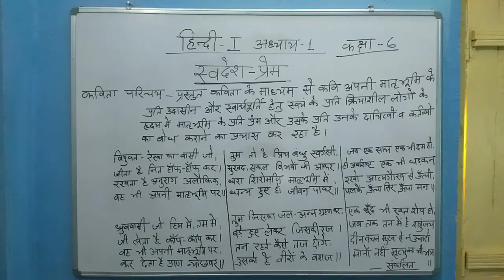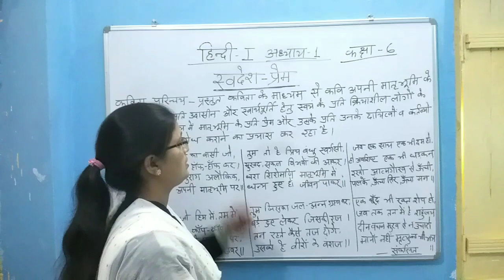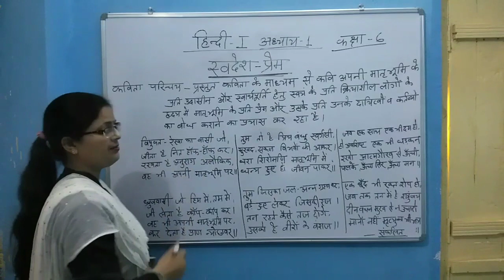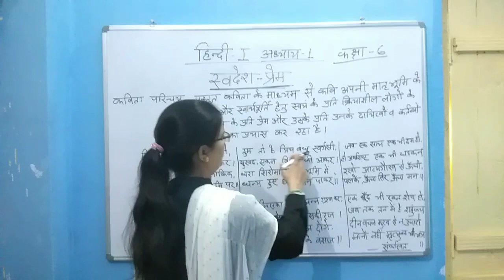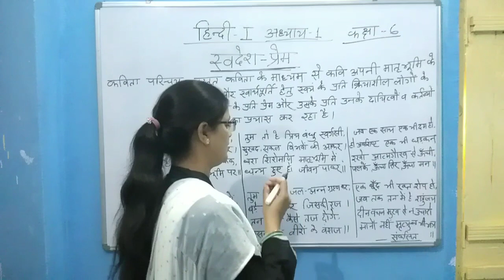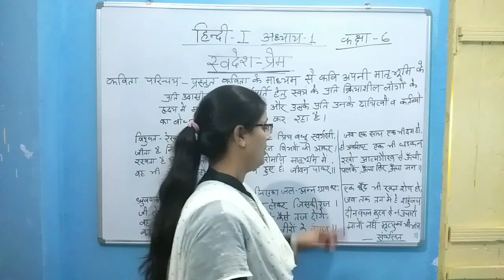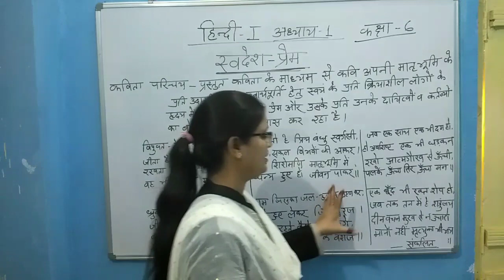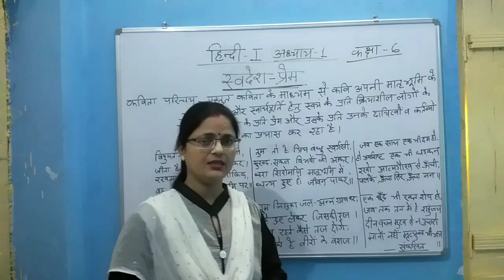Class-Vl (स्वदेश प्रेम)-कविता, Chapter -1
By-Rinku kumari